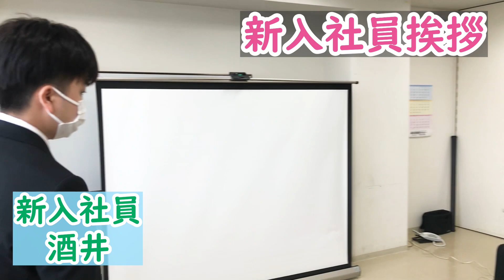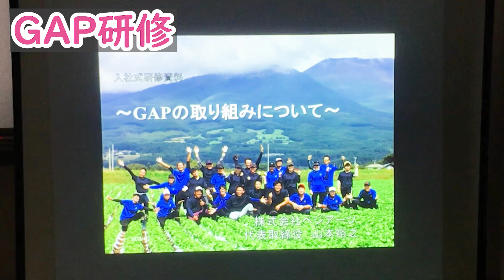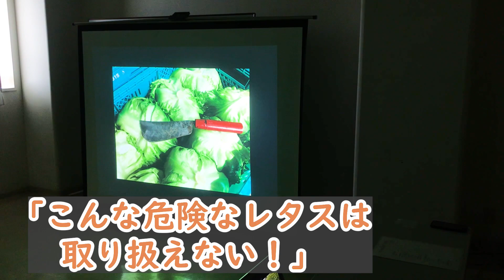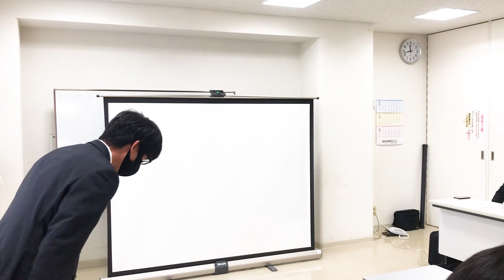2023入社式Part4♪GAPのきっかけはクレーム!?/今日のベジアーツ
Part4は新卒2名の緊張の挨拶とGAP研修の様子です♪仕事で一番大切なのは？ベジアーツがGAPに取り組んだきっかけは？悔しい思いをバネにGAP認証取得へ至った道のりをご紹介♪記念撮影の舞台裏も！笑 次回は茅葺屋根のお蕎麦屋さん「やまへい」での昼食会の様子です。お楽しみに♪